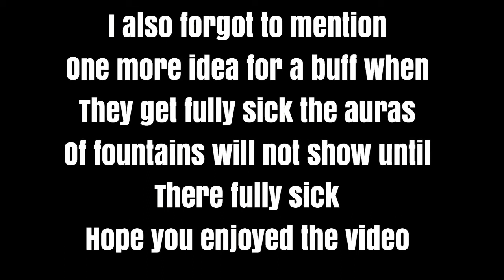The Plague needs buffs Dead By Daylight discussion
In this video I will be talking about buffs that could come to plague if you have an idea post it in the comments